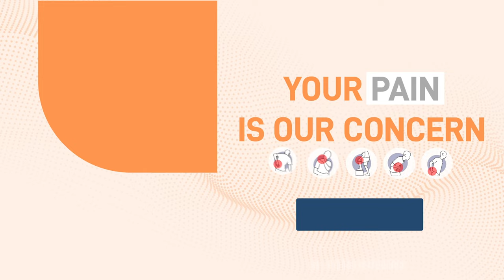India’s Top Chiropractor Dr Jeetu Mishra Shares Best Techniques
Welcome to Acctive Plus Chiropractic In this video, we explore the transformative practice of Full Body Adjustment and its potential as a holistic approach to combating degenerative conditions. If you're seeking natural methods for promoting wellness and relieving pain, you're in the right place.

sc chiropractic
chiropractor
chiropractor in delhi
chiropractor delhi
chiropractor india
indian chiropractor
chiropractic adjustment India
indian chiropractic
chiropractor india
ciropatric
chiropractic delhi
active plus
chiropractic adjustment
indian chiropractic adjustment
desi chiropractor
acctive plus chiropractor and acupuncture sports injury clinic
chiropractic indian
chiropractic india
acctive plus
noise tune active plus
nude chiropractor
best chiropractor in delhi ncr